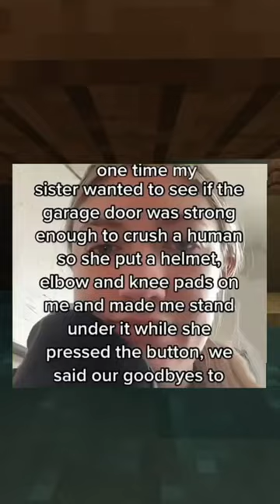Cringetastic Confessions!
Here are 3 funny confessions you won't believe happened!